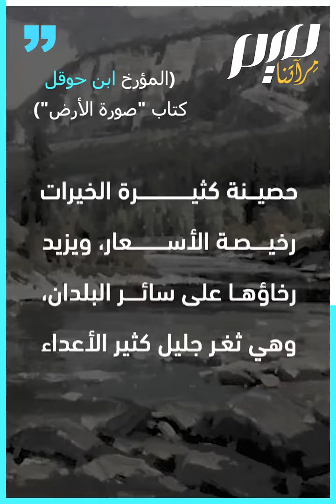كيف دخل الإسلام بلاد الكرج؟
دخلها الإسلام مبكرا، وعاشت في كنفه 600 عام، وبعد أن حررها العثمانيون، سقطت بيد الروس.. ماذا تعرف عن بلاد الكرج؟